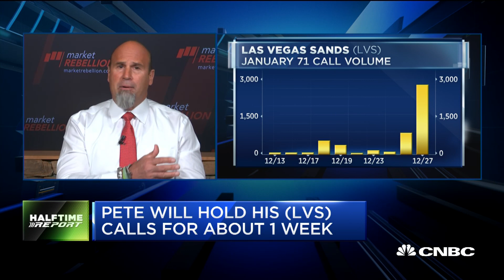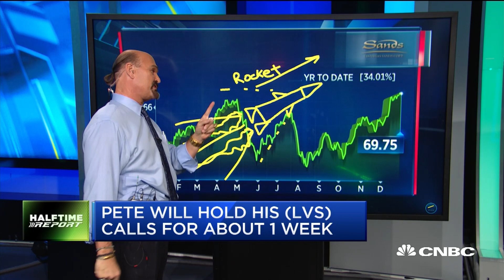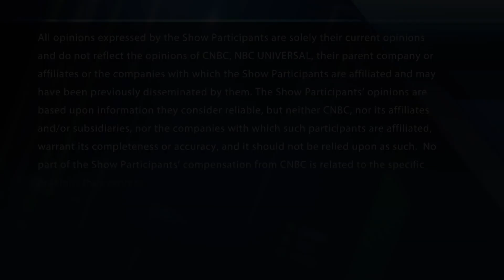Options traders are gambling this entertainment stock will continue to move higher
"Halftime Report" traders Jon & Pete Najarian spot unusual activity in shares of Las Vegas Sands and more.